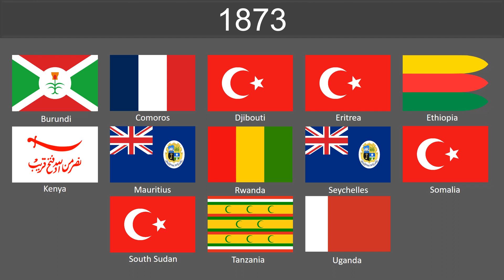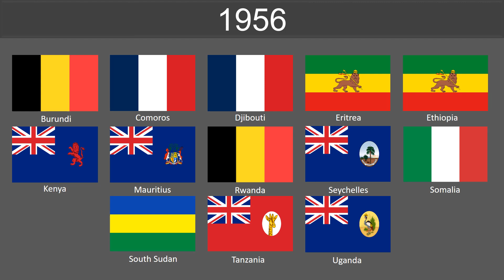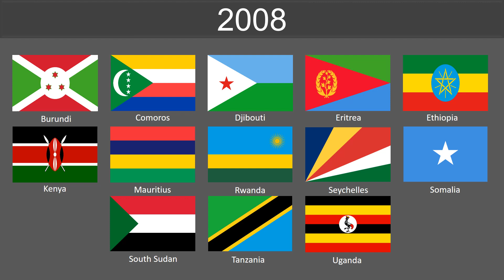Evolution of Eastern Africa flags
Evolution of Eastern Africa flags 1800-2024